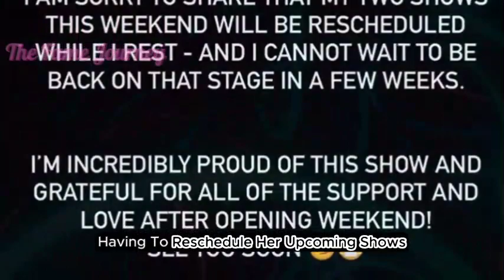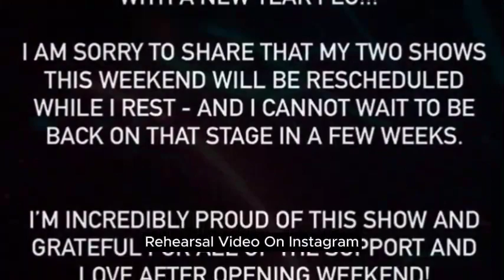Why Did Christina Aguilera Postpone Her Vegas Residency? The Shocking Truth Revealed!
It seems like Christina Aguilera's start to 2024 took an unexpected turn. On Wednesday, the 43-year-old pop star took to Instagram to share that she's fallen victim to "the new year flu." This unfortunate turn of events has prompted her to make a tough decision – the postponement of some of her highly anticipated Las Vegas residency shows.